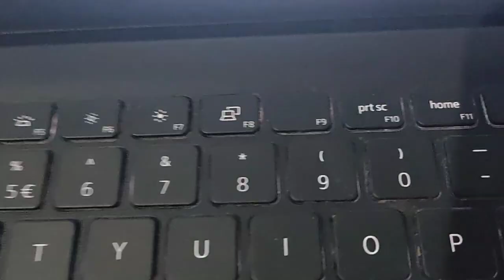How To Type Short Brackets With Your Keyboard | Write Short Brackets On Key Board